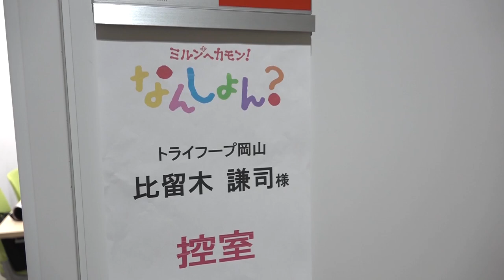【なんしょん？（月）ファミリー：比留木謙司さん】お年玉プレゼントキャンペーン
なんしょん？ファミリーからのメッセージ動画の中で発表されるキーワードを入力して応募！抽選で10人に全国共通商品券1000円分、さらに５人に、なんしょん？ファミリー2022特製色紙をプレゼントします！

▼プレゼントの応募は、OHKアプリから！